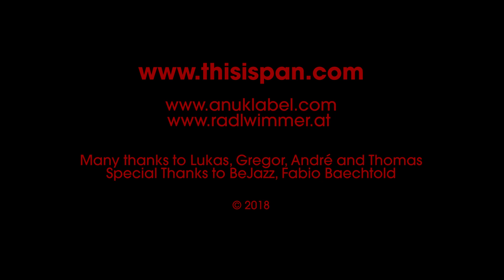This Is Pan - A Fistful of Painkillers - Live (Elastic Jazz 2018) – All Ears #2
Matthias Kohler reeds
Lukas Thoeni trumpet
André Pousaz bass
Gregor Hilbe Drums

Thomas Radlwimmer Video